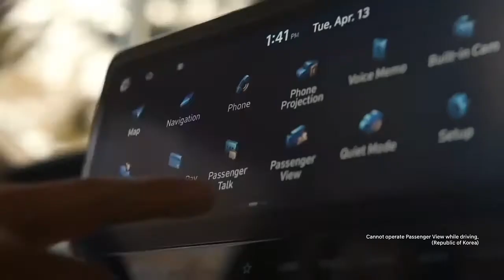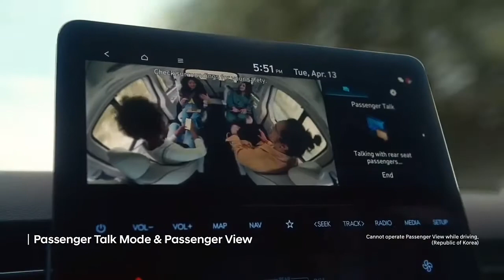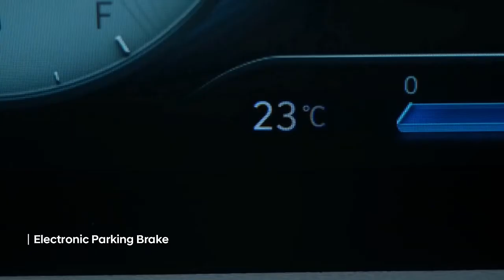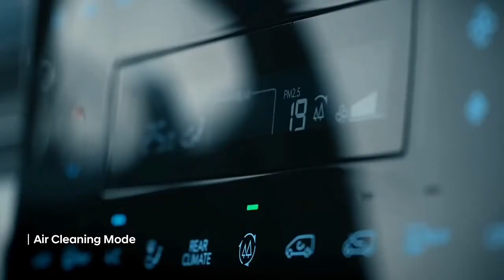All New 2022 Hyundai Staria - INTERIOR - exterior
2022 HYUNDAI STARIA - Futuristic Minivan! Full Interior Exterior
South Korean automaker Hyundai gave us a sneak peek at its 2022 Staria MPV last week, the next-gen replacement for its Starex ( or Hyundai iMax and Hyundai i800) minivan. From the onset, it’s clear Hyundai wanted something different for its newest people carrier, in the same manner how Kia is forging the SUV route in penning its 2022 Carnival.

Hyundai recently lifted the curtains on its 2022 Staria MPV, revealing it in all its production glory. The teasing officially stops now, and it seems Hyundai is forging a different path with the Staria’s spaceship-like styling cues.

Inside, Staria offers expansive room for seven to nine adults, but Hyundai is offering 2-seater to 11-seat variants. Additionally, Staria Premium will offer extensive luxury upgrades with seven, nine, or up to 11 seats. Staria has a driver-centric cockpit complemented by a 10.25-inch touchscreen display, a hoodless digital instrument cluster, touch-sensitive buttons, and a button-type shift lever, the latter freeing up more space in the massive center console.

The 2022 Hyundai Staria is making its official digital world premiere in the first half of 2021. The previous-gen Starex never made it stateside, although we wouldn’t mind seeing the new Hyundai Staria roaming American streets in the not-so-distant future.